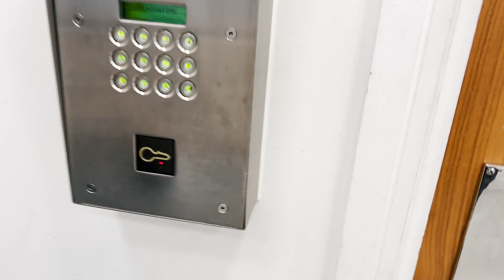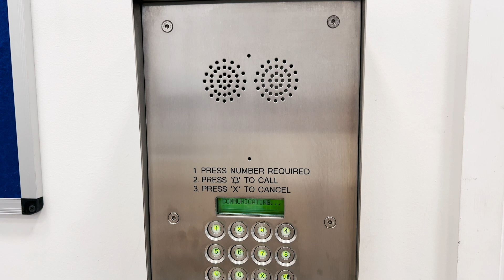Saare plans fail hogaye in London 😟🙈 || London vlog part 4 || Nagma Mirjkar